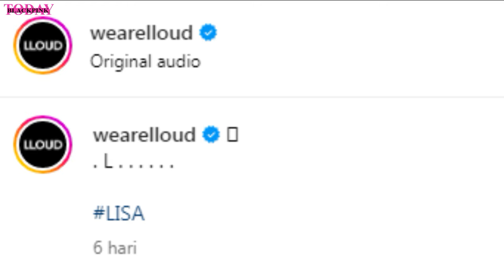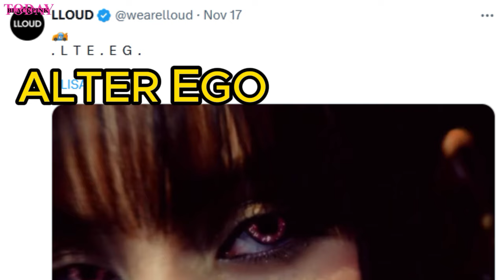LISA - ALTER EGO Official Album Release with 12 Songs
LISA’s debut solo album, ‘Alter Ego’ is available February 28th.

LisaAlterEgo, ALTEREGOAlbum, LisaSolo2025, BLACKPINKLisa, LisaNewAlbum, LisaXLLoud, BLINKSUnited, AlterEgoCountdown, LisaRockstarVibes, LisaAndTylaCollab, Lisa Alter Ego Album Release, Lisa’s New Era: ALTEREGO, BLACKPINK Lisa Solo Comeback, Lisa Alter Ego Official Teaser, Lisa Album 2025 Preview, Lisa & Tyla Studio Collab, Alter Ego Album Countdown, Inside Lisa's New Alter Ego, Lisa’s Iconic Alter Ego Look, What’s Next for Lisa ALTEREGO?
Lisa Manoban, BLACKPINK, Amazing Thailand Countdown 2025, Iconsiam New Year Event, K-pop New Year Celebration, Thailand Countdown Live, Eco-friendly Fireworks Show, Global K-pop Sensation, Concert Experience, Must-See Performance.
APT.
Rose APT
blackpink news,
blackpink news today update,
blackpink today,
blackpink update,
kpop news,
kpop idols,
kpop rumors,